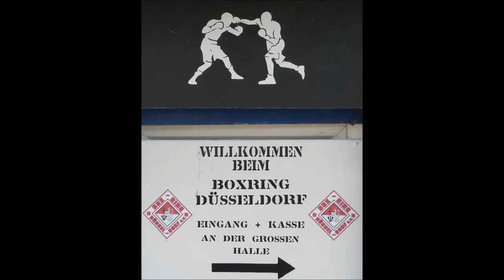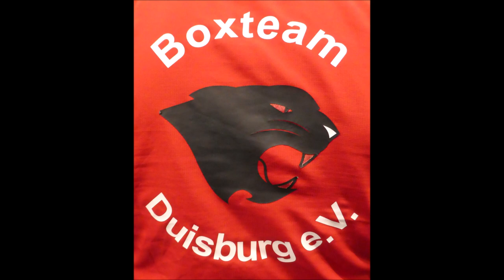14.09.2024 Düsseldorf * Boxring Düsseldorf * 2. Kampf * Cirman Khalf BC Mülheim vs. Potettu Luana